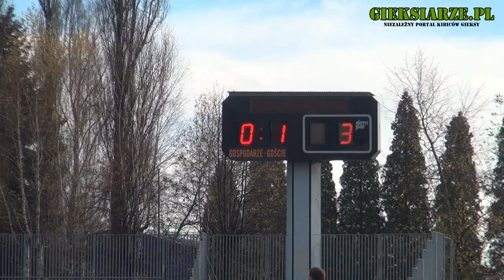Kamil Cholerzyński o meczu GKS Tychy - GKS Katowice